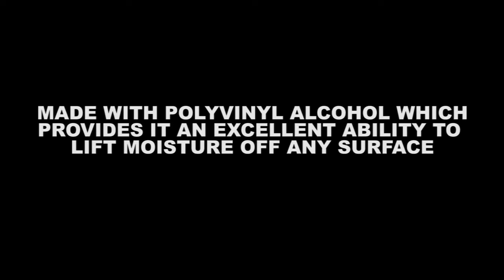CarSaaz 3D Super absorbent PVA Chamois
Made with durable PVA material.
The ultimate soaking towel.
This chamois towel works like a super-absorbent sponge cloth to soak up water fast.
Pre-soaked and durable chamois.
Glides and absorbs water with ease.
Made with PVA(Polyvinyl Alcohol) which provides an excellent ability to lift moisture.
In addition to being soft and smooth, when you dry a surface, the CarSaaz Absorbent PVA Chamois enables you to complete the job quickly, leaving the area spot free, without any streaking.